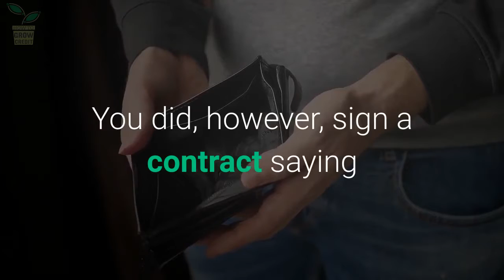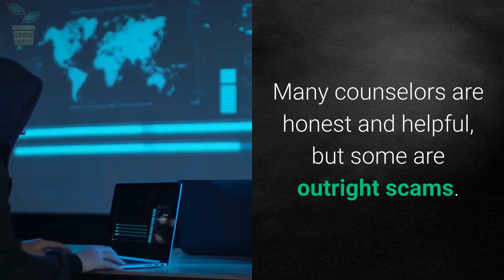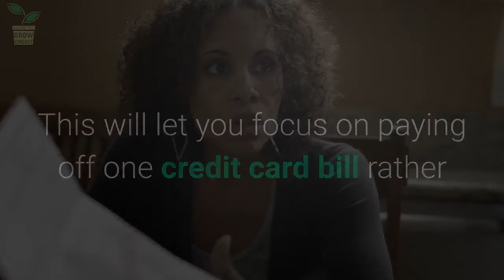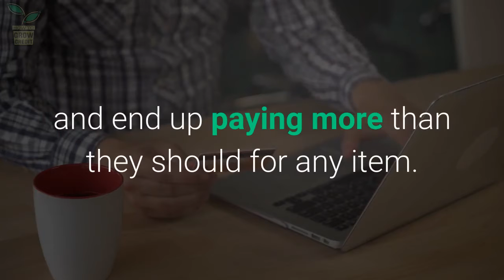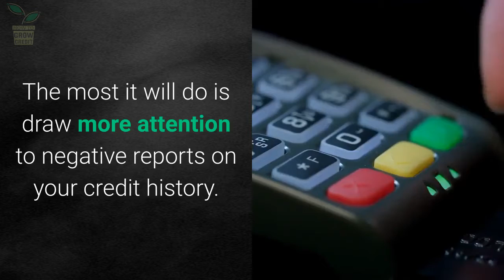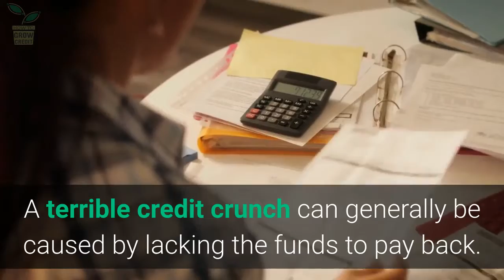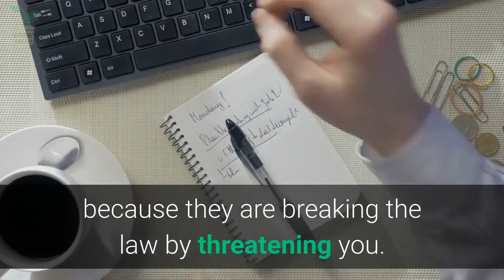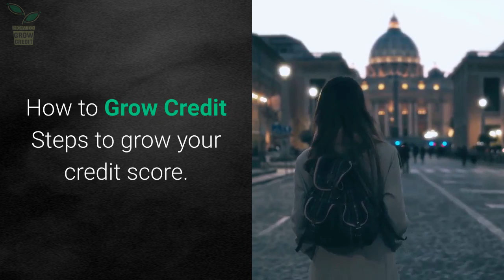Easy Tips to Help You Repair Credit | How to Grow Credit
It can be very stressful having a bad credit rating. It is really bad if you find yourself constantly haunted by your past and they are still affecting you now. Keep watching for helpful tips.

Fixing credit reports must begin with a solid working plan that you are capable of adhering to. You must be committed to making real changes in the way you spend money. You should only purchase the necessities, and skip the impulse buying. Look at your purchases closely. If you cannot afford something, and you do not need it, do not buy it.

You can dispute inflated interest rates. Creditors are skirting aspects of the law when they hit you exorbitant interest rates. You did, however, sign a contract saying that you would pay off all interests as well as the debt. You may wish to make a legal claim that the interest rates are too high if you want to sue your lenders.

You may be able to get a secured credit card even if your poor credit has prevented you from getting other credit cards. These types of credit cards often require a good faith deposit to open a new account. A new credit card, used responsibly, will help repair your credit rating.

You need to pay them on time; this is very important. Your credit rating can improve immediately when you pay off some of your past-due bills.

Pay down any credit cards with a balance in excess of 50%, preferably getting them down to 30%. Your credit score can be negatively impacted if you are carrying a large balance compared to the available credit you have. While you are paying off these cards, reduce the balance to a small percentage of your available limit.

Make sure you check out any credit counselor before you visit them. Many counselors are honest and helpful, but some are outright scams. Some companies you may find are nothing more than fly-by-night scams.

It's easy to lower your interest rate by ensuring your credit score is high. By doing this your monthly payments will be easier to afford and your bill will be paid off faster. Try to get the best offer and credit rates so you can increase your credit score.

Contact your creditors to request a reduction in your credit limit. Not only will this prevent you from owing more, but it can also imply that you are responsible for those companies and to any future companies.

Work with the companies to whom you owe money to get your debt back under control. If you do this you'll find that your debt doesn't increase and your credit is improved. Do not be afraid to call your credit card company and ask if you can make changes to your due date or your minimum payment amounts.

Credit Score

Make sure you research a credit counselor before you visit them. Many counselors are on the up-and-up and are truly helpful. Others just want to take money from you. Others are outright scams. You should always find out if a credit counselor is the real thing.

Some agreements cause less damage to your credit score than others, and you need to research them all before signing an agreement with a creditor. Creditors just want their money and could care less about how that hurts your credit score.

Do not involve yourself in illegal activities. As we speak, people are trying to take advantage of illegal practices to have people create credit files that can get them into trouble. Do not attempt this because it's illegal; you will not be able to avoid getting caught. You could end up owing a great deal of money or even facing jail time.

In order to get a hold on your credit, you should close all but one of your credit card accounts. You may be able to transfer to your open account. This will let you focus on paying off one credit card bill rather than many smaller ones.

You can contact your creditors and request a lower limit. This helps you from overspending and shows that you want to borrow responsibly and it will help you get credit easier in the future.

Check over your credit bill each month to ensure that there are no errors. If this is the case, contact the credit company right away to keep them from reporting the mistakes.

Before you decide to go through with a debt settlement, you should be sure you know how it will affect your credit. Some agreements cause less damage to your credit score than others, and each should be considered prior to make an arrangement with a creditor. They do not care about the effects of what they do to your credit score and are just in it for the money.

If you wheel and deal and get a new payment plan, it is important to request a copy of the agreement in writing. Once the debt is fully paid, be sure to send that information to the credit agencies in writing.

One way to increase your credit score is to become a member of a credit union. Credit unions have opportunities that are better than other...Continue Reading